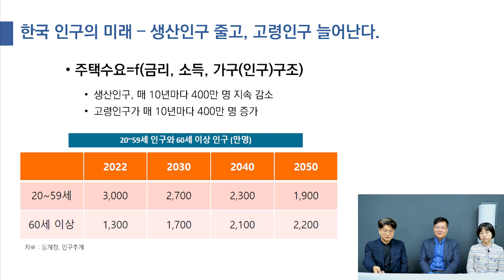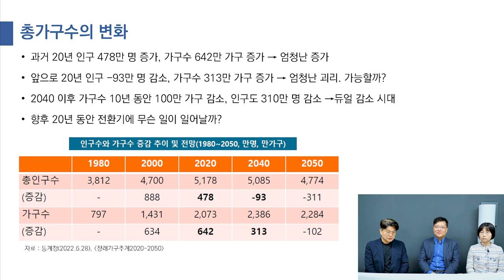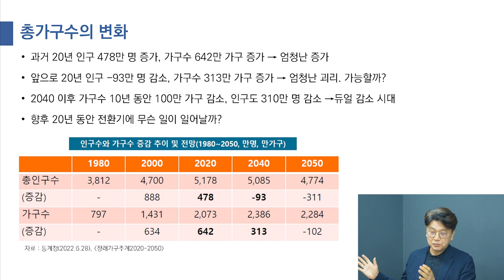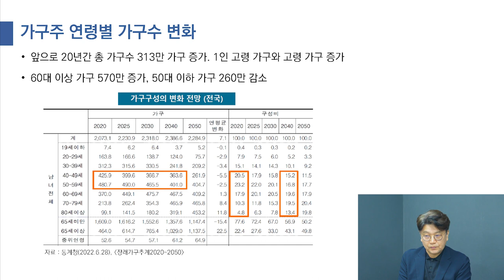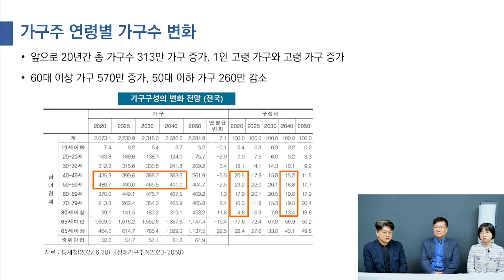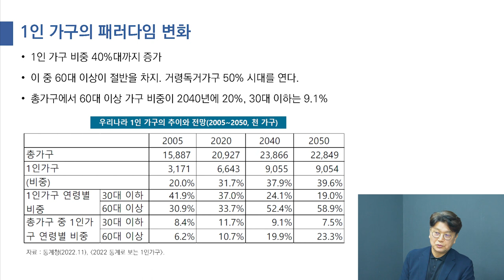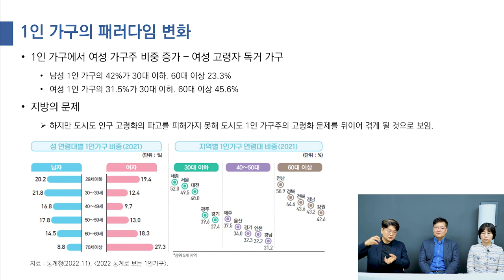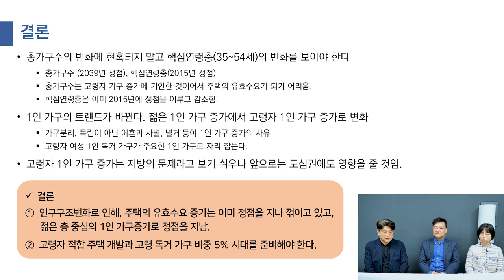주택시장, 이제 인구변화를 유심히 지켜봐야 될 때!｜심각해져 가는 인구문제와 주택시장 문제